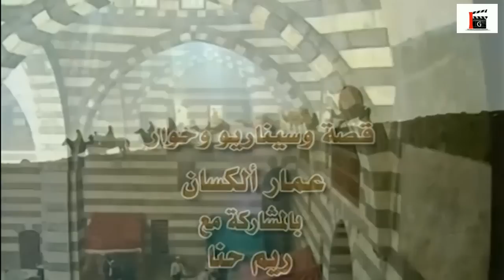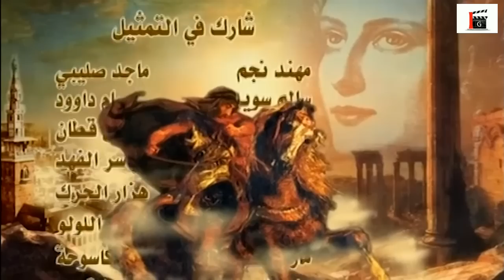مسلسل سحر الشرق ـ الحلقة 17 السابعة عشر كاملة HD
سحر الشرق مسلسل اجتماعي تاريخي سوري عرض على التلفاز سنة 2001 يتحدث عن قصة الليدي جين ديغبي السيدة الإنجليزية التي تفتن بالشرق وتتزوج من الشيخ مجول المصرب البدوي وتفتن به وبسحر الشرق، العمل من إخراج المخرج السوري العالمي أنور القوادري

طاقم العمل

    سليم صبري
    جمال سليمان
    يارا صبري
    سوزان سكاف
    باسم ياخور
    لورا أبو اسعد
    كاريس بشار
    رنا جمول
    أمل عرفة
    فاتن شاهين
    سعد مينا
    عبد الهادي صباغ
    تينا جروس
    أماني الحكيم